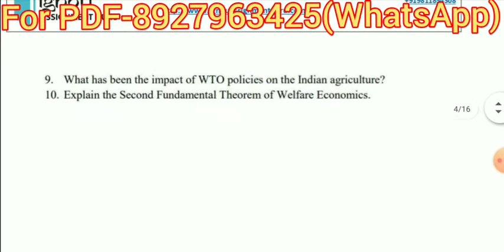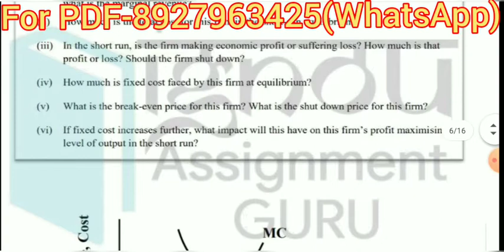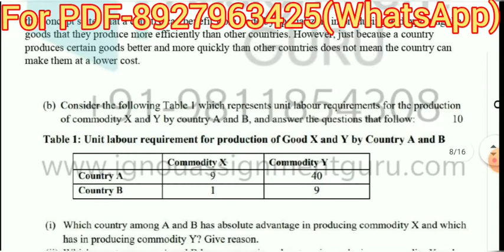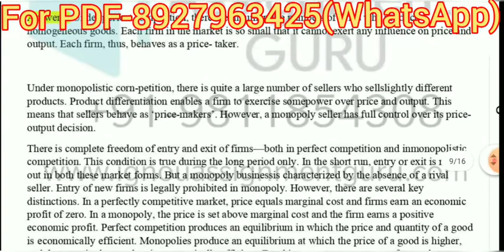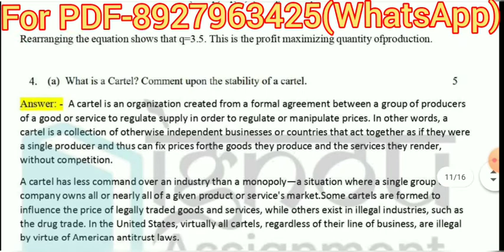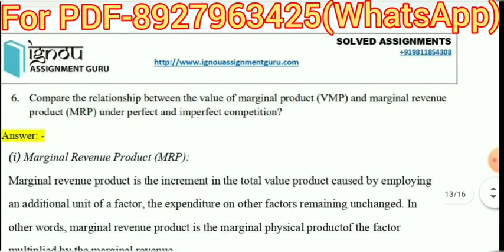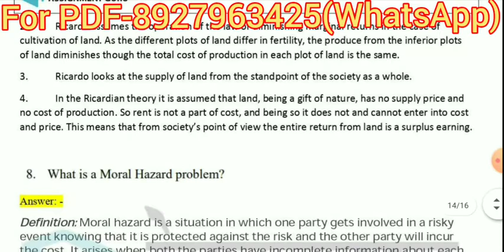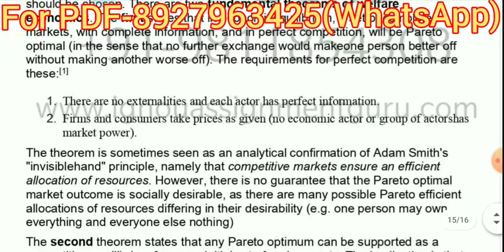BECC 132 ENGLISH MEDIUM SOLVE ASSIGNMENT / BECC 132 SOLVE ASSIGNMENT PDF / BECC 132 ASSIGNMENT 2021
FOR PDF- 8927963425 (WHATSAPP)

PDF IS CHARGEABLE.